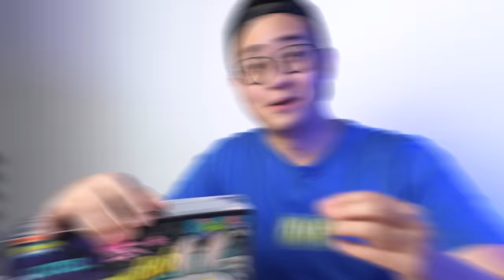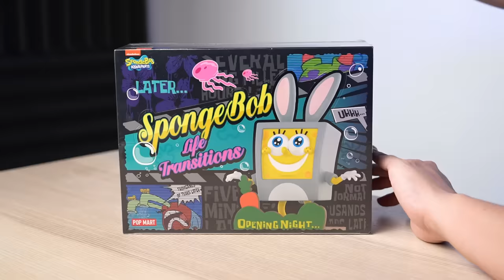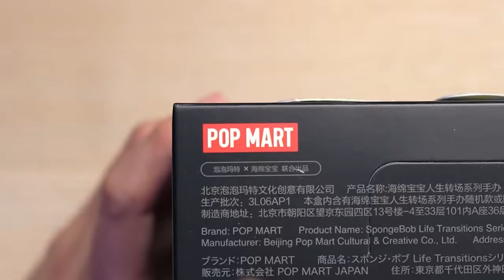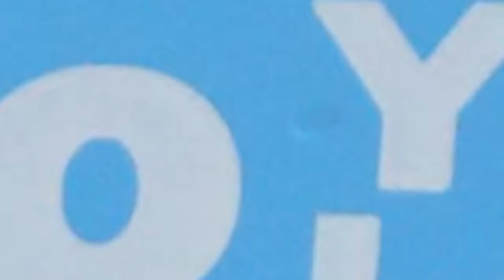UNBOXING MYSTERY BOX SPONGEBOB 3 JUTA, DAPET TUAN KRABS NANGIS!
Di video ini gue bakal unboxing & review action figure SpongeBob Squarepants Life Transitions dari Pop Mart yang dimana dia punya 12 blindbox SpongeBob Squarepants yang detailnya kece parah! Kira-kira se-bagus apa mainan SpongeBob Squarepants yang cukup langka ini?! Dan apakah aku berhasil mendapatkan secret characternya???!!! LESGOOOOW!
- MR